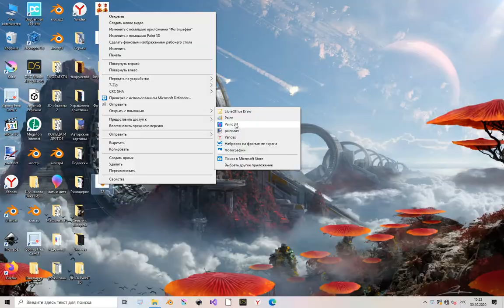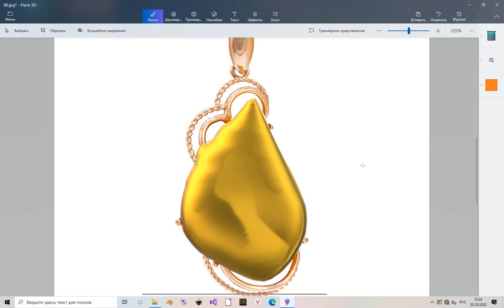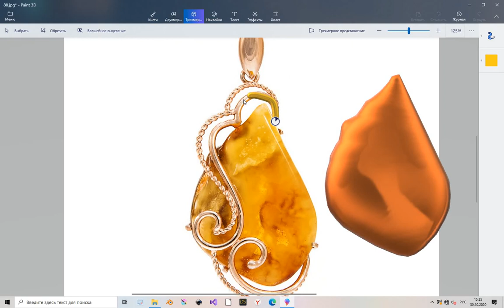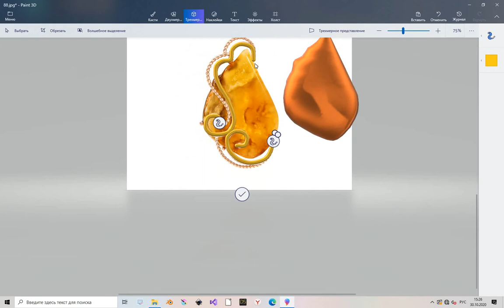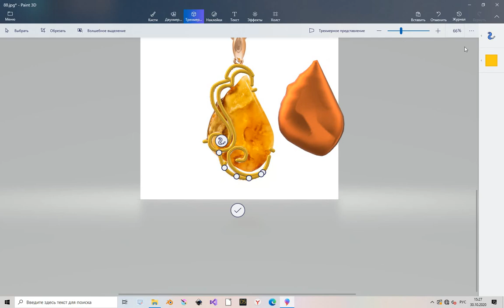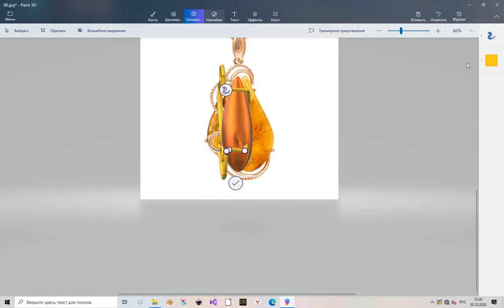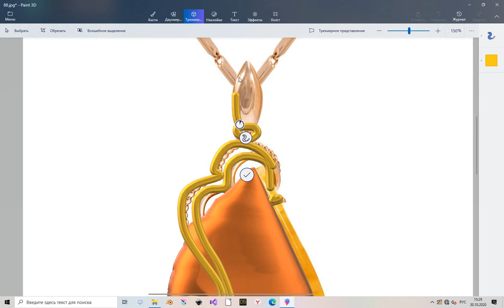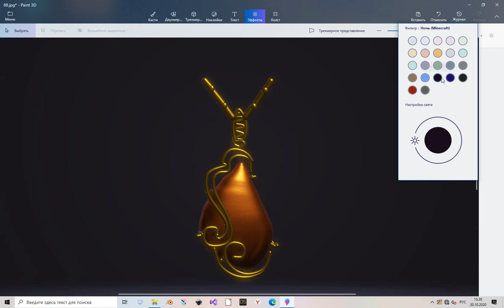ПОДВЕСКА С ЯНТАРЁМ (создал Александр)